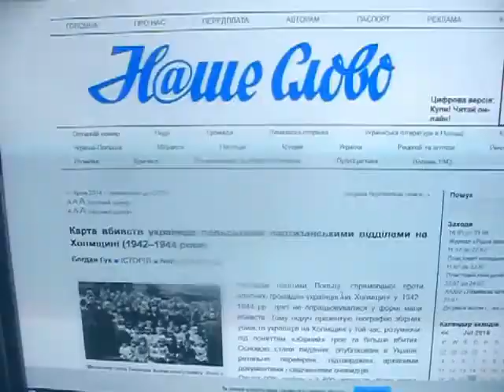Zamordowani Ukraińscy ,,muszeli,, udowadniać zabójstwa siebie, dla nie wierzącym w ich śmierci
Motyw  ludobójstwa 1943-44
Wsparcie na skuteczność kanału  - Допомога на еффектиіність каналу - w PLN
                POWSZECHNA KASA OSZCZĘDNOŚCI BANK POLSKI SA -                            WARSZAWA POLAND - SWIFT: BPKOPLPW
- JSC KREDOBANK Lviv, Ukraine SWIFT:WUCBUA2X
- Acc 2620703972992 name PONOMARIOV VASIL
                              Kharkov 61024  ul. Pietrowskiego 29 A
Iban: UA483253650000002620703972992